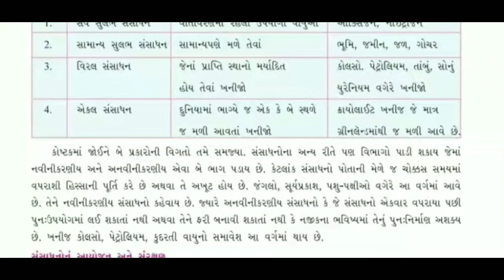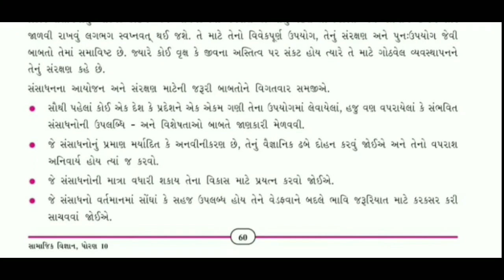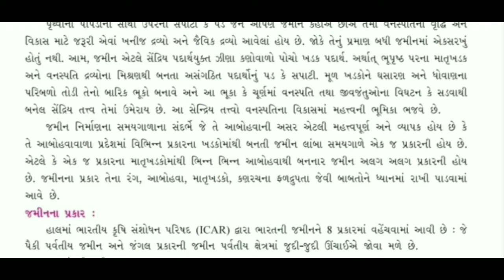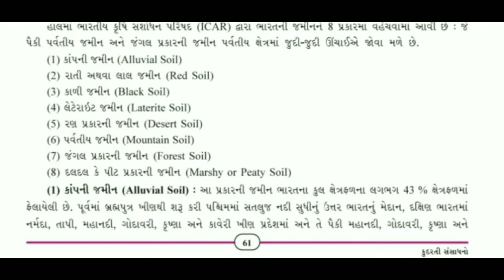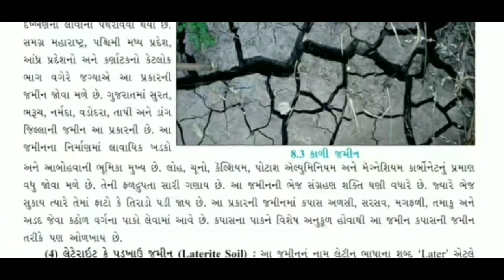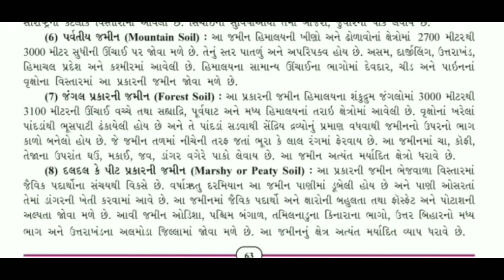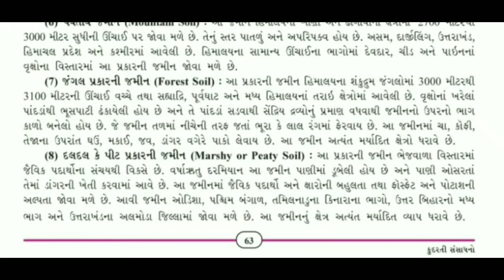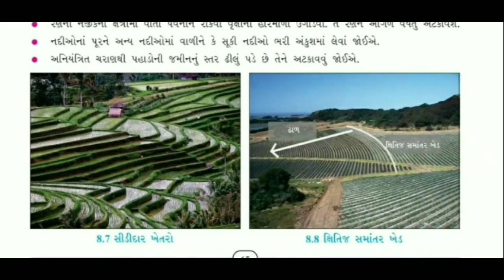Std 10 samajik vigyaan ch 8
Kudarati sansadhan
Text book material

Keep watching
Keep learning